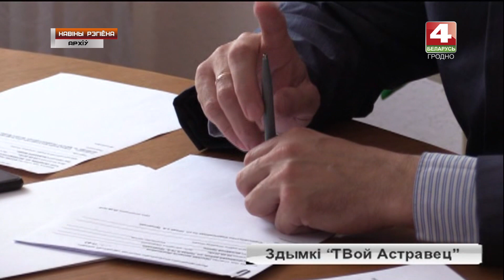Новости Гродно. Сергея Ровнейко приговорили к 12 годам лишения свободы. 05.07.2019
Вынесены судовы вердыкт Сяргею Раўнейку, былому інспектару па Гродзенскай вобласці, памочніку прэзідэнта.